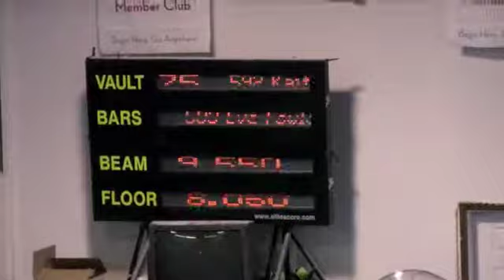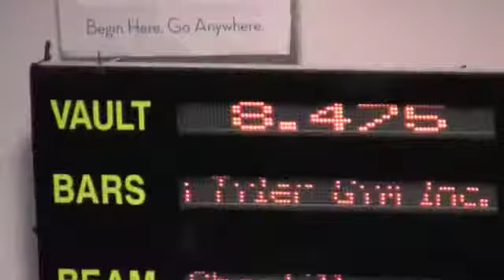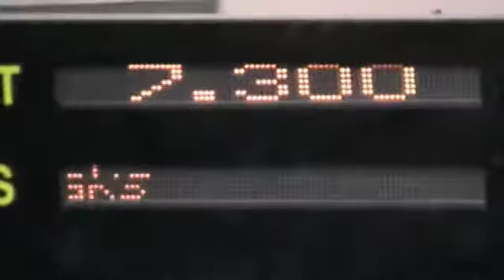USAG Level 5 Judges Cup Sophia